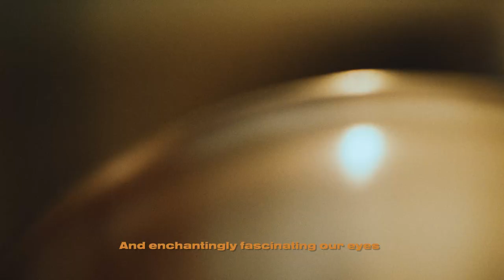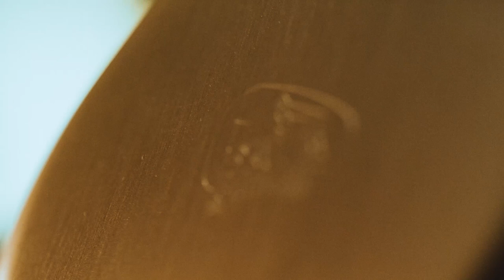Falk Culinair - The Worlds Finest Copper Cookware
Falk's copper cookware is known the world over as the finest.  Falk Culinair is handmade in Belgium from 2.5 mm bimetal offering easily maintained stainless interiors with the rapid and even heat distribution of heavy copper.